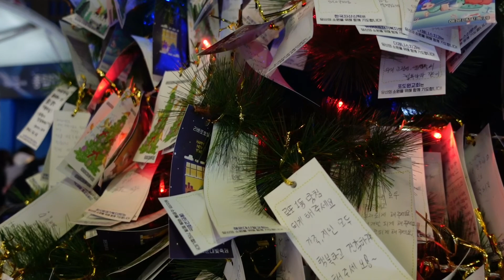Lighting Festival at Haeundae Beach Busan